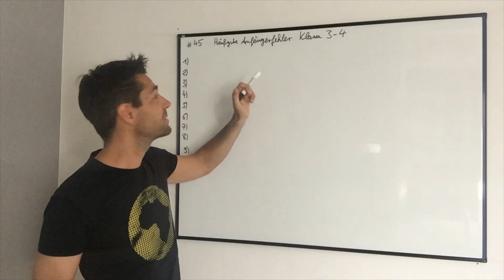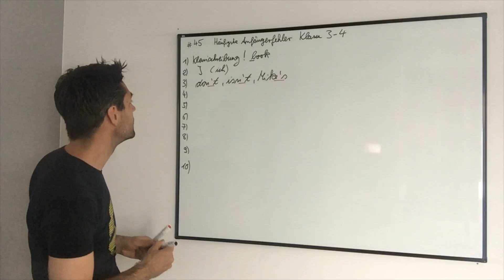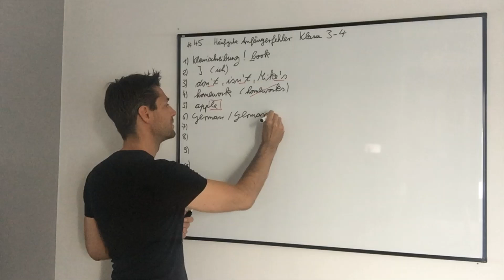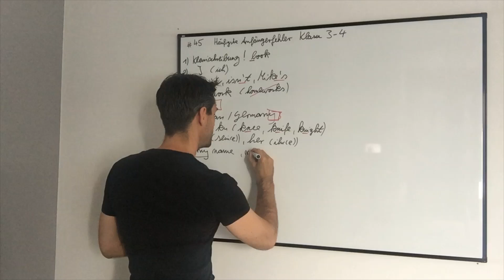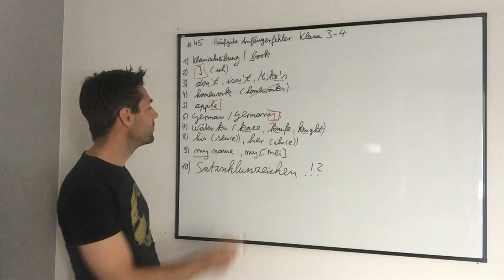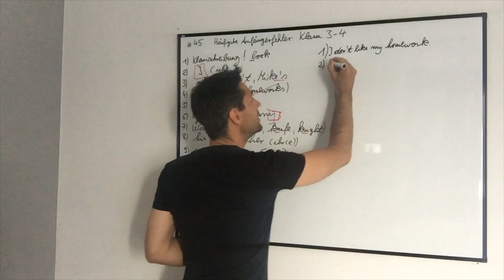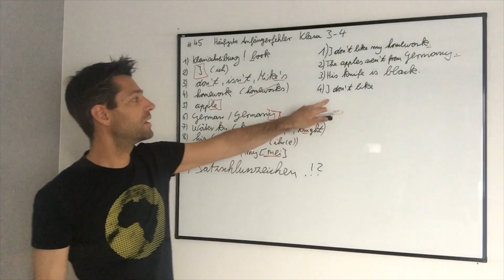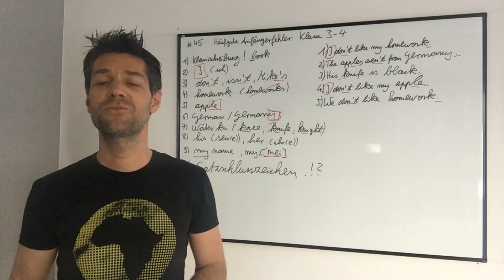Die häufigsten Anfängerfehler Englisch Klasse 3-4 Homeschooling Onlineunterricht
Um die meiner Erfahrung nach häufigsten Lernanfängerfehler abzustellen, habe ich dieses Video erstellt. Kurz erläutere ich die zehn häufigsten Fehler, die mir im Unterricht mit Lernanfängern aufgefallen. Im Anschluss mache ich eine kurze Schreibübung, um die Fehler auch in der Praxis abzustellen.